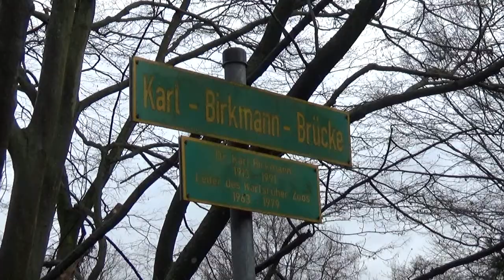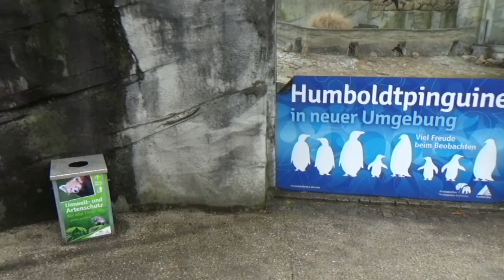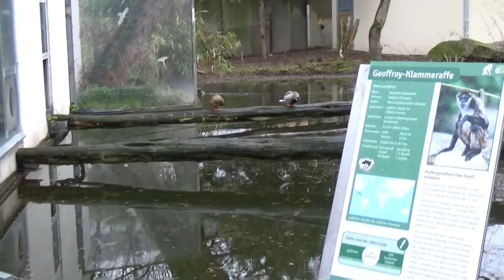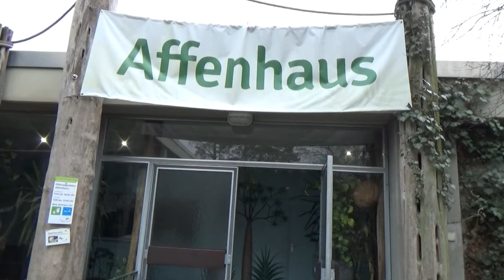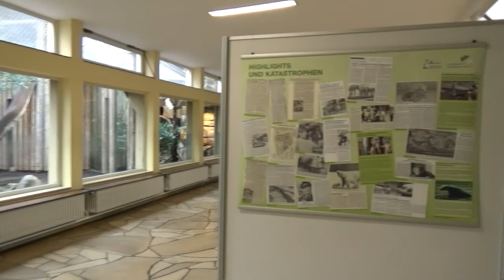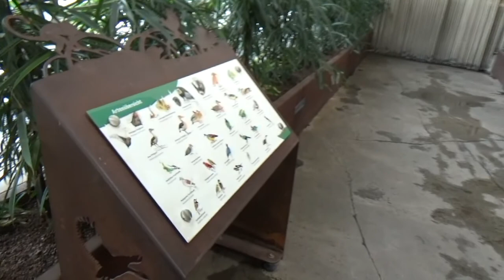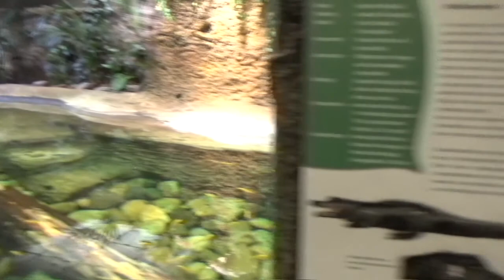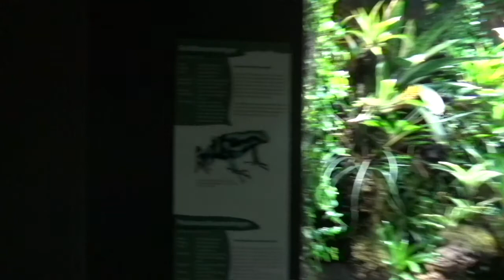Zoo Karlsruhe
Een wandeling doorheen de Duitse stadzoo Zoo Karlsruhe in het voorjaar van 2017.